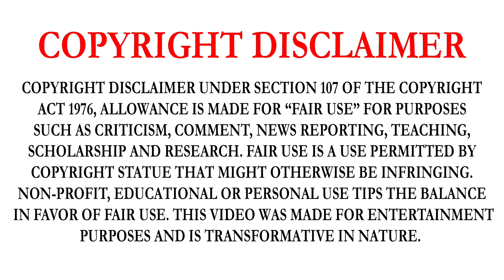THE AVENGERS: EARTH'S MIGHTIEST HEROS | SEASON 2 | EPISODE 10&11&12 | STORY EXPLAINED IN TAMIL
THE AVENGERS: EARTH'S MIGHTIEST HEROES SERIES DETAILS:
THE AVENGERS: EARTH'S MIGHTIEST HEROES IS AN AMERICAN SUPERHERO ANIMATED TELEVISION SERIES BY MARVEL ANIMATION IN COOPERATION WITH FILM ROMAN, BASED ON THE MARVEL COMICS SUPERHERO TEAM THE AVENGERS. THE SHOW DEBUTED ON DISNEY XD AND ONLINE IN THE FALL OF 2010, STARTING WITH A 20-PART MICRO-SERIES THAT WERE LATER BROADCAST AS FIVE TELEVISION EPISODES. IN THE SECOND SEASON, IT WAS ONE OF THE INAUGURAL SHOWS OF THE MARVEL UNIVERSE PROGRAMMING BLOCK ALONGSIDE ULTIMATE SPIDER-MAN. THE SERIES ORIGINALLY FEATURES A TEAM BASED ON THE ROSTER FOR THE ORIGINAL AVENGERS, COMPOSED OF IRON MAN, GIANT-MAN, HULK, THOR, AND WASP. THE TEAM IS LATER JOINED BY CAPTAIN AMERICA, BLACK PANTHER, AND HAWKEYE IN THE FIRST SEASON, AND MS. MARVEL AND VISION IN THE SECOND SEASON. IN TERMS OF OVERALL TONE AND STYLE, THE SERIES IS BASED PRINCIPALLY ON THE ORIGINAL STORIES BY STAN LEE AND JACK KIRBY. THE SERIES ALSO USES MATERIAL FROM ALL ERAS OF THE COMIC'S RUN AS WELL AS OTHER SOURCES, SUCH AS THE MARVEL CINEMATIC UNIVERSE.